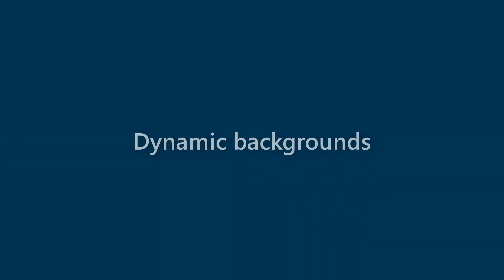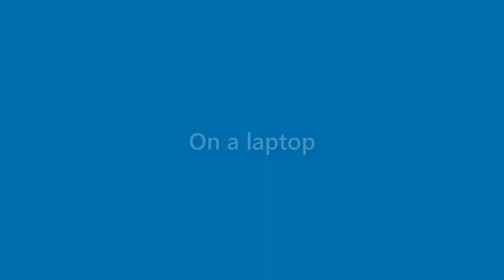Cindy Rios - appearance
Name Look - Cindy Rios - appearance. In this video we present "Cindy Rios" name look and feel in various scenarios.
This video will cover:
How does "Cindy Rios" look as a personal letterhead?
How does "Cindy Rios" look on a business card?
How does "Cindy Rios" look on a computer/laptop screen?
How does "Cindy Rios" look with different background colors?
How does "Cindy Rios" look with various fonts?